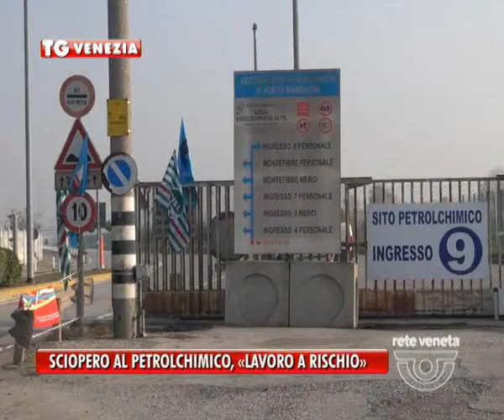VENEZIA TG - 02/12/2015 - SCIOPERO DEI LAVORATORI AL PETROLCHIMO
VENEZIA TG (mercoledì 2 dicembre 2015) - Sciopero dei lavoratori al Petrolchimo